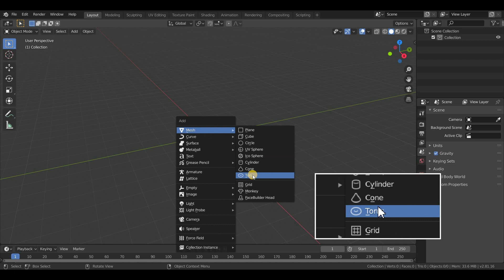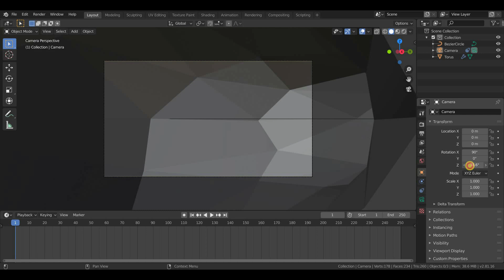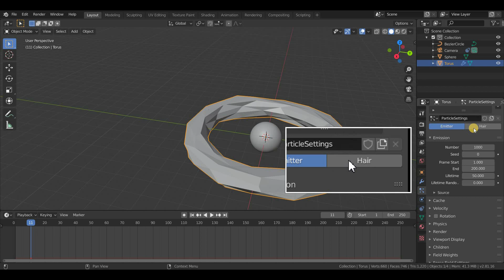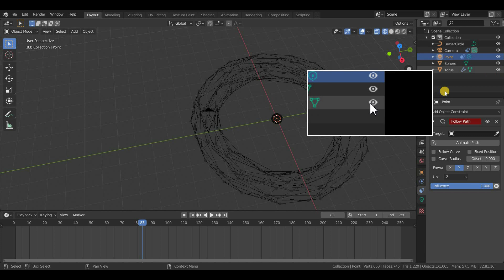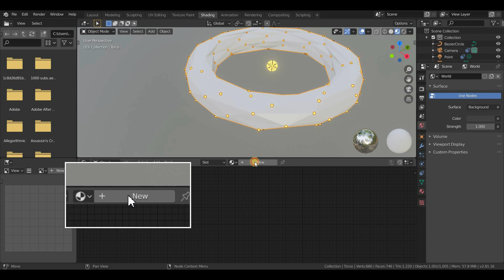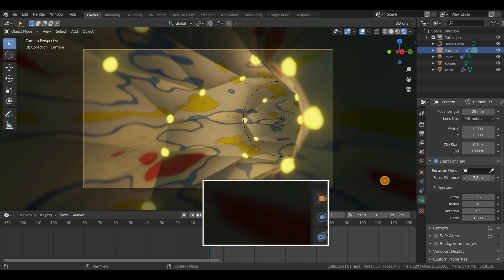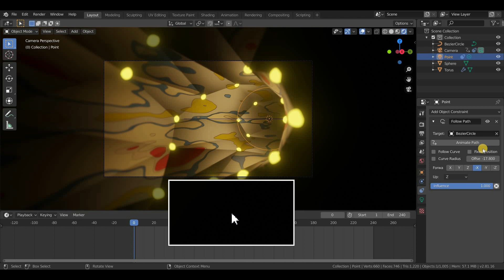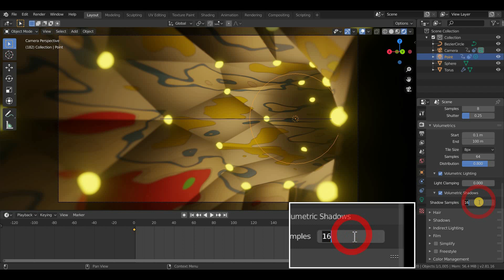Blender - Simple Alien Wave Sci-Fi Animation Loop in Eevee | Blender 2.8 | Blender Tamil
Learn how to Create this Simple Alien Wave Sci-Fi Animation Loop in Eevee ... This Video is also available in ENGLISH AUDIO

 Blender version 2.81 was used for this tutorial.